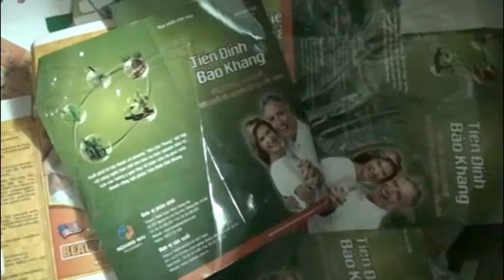Bat khan cap gd thuc pham gia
Triệt phá cơ sở làm thực phẩm chức năng giả

Hiện:
Chiều hôm qua 24/6, lực lượng chức năng đã kiểm tra công ty TNHH Bảo Khang. Đây là công ty chuyên kinh doanh thực phẩm chức năng có trụ sở chính tại số 1069 Phan Văn Trị, P. 10, Q. Gò Vấp và đã phát hiện số lượng lớn hàng hóa làm giả nhãn hiệu

Đọc:
Lực lượng chức năng cũng đã đồng loạt kiểm tra 3 chi nhánh khác của công ty này ở căn hộ tại chung cư Phú An, phường Thới An, quận 12; một kho hàng đặt tại 237/21/11 đường Phạm Văn Chiêu, quận Gò Vấp và nhà riêng của giám đốc ở cùng quận. Tại cả 4 địa điểm này, lực lượng chức năng phát hiện một lượng lớn bao bì, nhãn hiệu, viên nén… được công ty nhập từ Trung Quốc.

Giám đốc công ty khai nhận, số hàng này được dán nhãn mác, chia và đóng hộp, gói thành các thương hiệu thực phẩm chức năng giảm cân của Mỹ rồi đưa ra thị trường với giá từ 400 ngàn tới 2 triệu đồng tùy loại. Cơ quan chức năng đã bắt khẩn cấp giám đốc, kế toán công ty Bảo Khang, thu giữ hơn 60 thùng tang vật./.